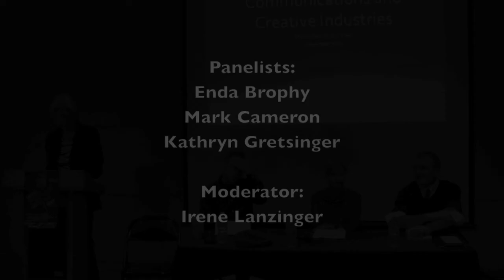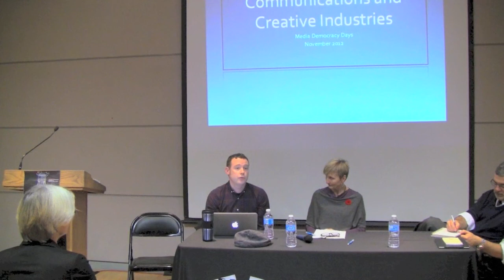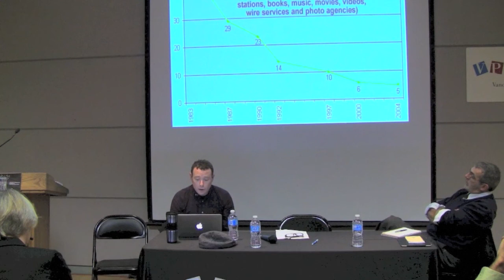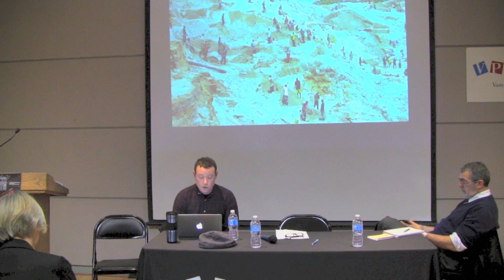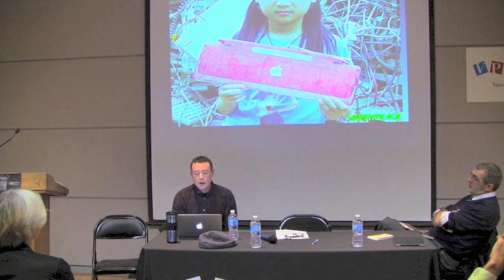MDD 2012: Working in the Communications and Creative Industries (Part 1/6)